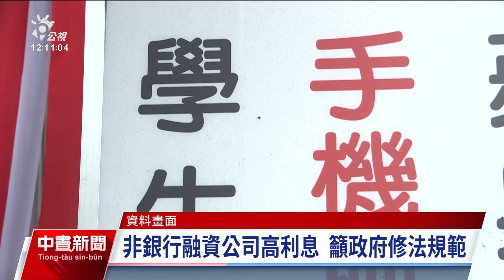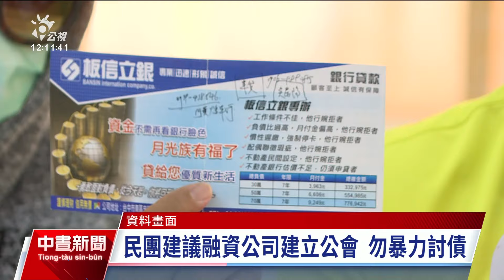非銀行融資利息高 民團籲政院修《融資公司法》｜20240125 公視中晝新聞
為了避免民眾因無法償還債務尋短，卡債受害人自救會上午開記者會，呼籲債務可以解決，希望債務人珍惜生命。自救會指出，如果清償債務有困難，能依《消費者債務清理條例》，透過更生或清算方式還債。另外坊間出現許多非銀行融資公司，推出機汽車超貸、手機貸，造成另一波債務問題，呼籲行政院提出《融資公司法》草案，盡速三讀通過。